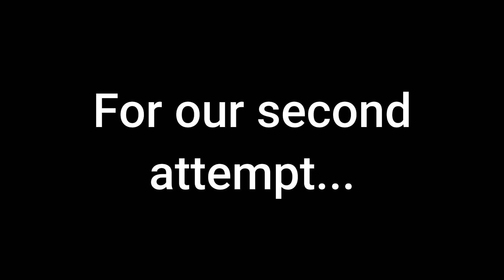PRANKED BY THE MODPACK?! | Minecraft Anarchy ep.6 [Minecraft Funny Moments]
PRANKED BY THE MODPACK?!

In this Minecraft Anarchy episode: The modpack pranks Brad, I try to steal a dragon and Brad uses a Gatling gun...Tis a bunch of Minecraft bullshittery

CurseForge Modpack: Team Rustic 1.16

Enjoy these Minecraft Funny Moments and random highlights! Tis a montage that includes a lot of Minecraft bullshittery and funtage in this hilarious Minecraft gameplay...I hope you enjoyed creative edits used in this video along with the wild commentary of the gameplay.